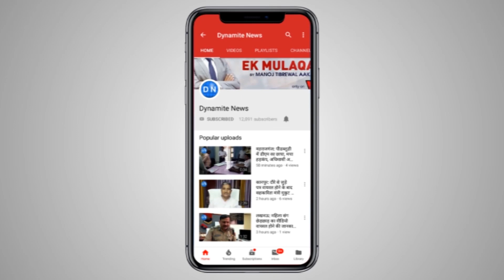महराजगंज: बूथ सम्मेलन में कार्यकर्ताओं को संबोधित करते सीएम योगी आदित्यनाथ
महराजगंज: सीएम योगी बोले-पीएम मोदी के नेतृत्व में जो विकास किया गया है उसके सामने कोई भी राजनीतिक दल या फिर कोई गठबंधन नहीं टिक पाएगा